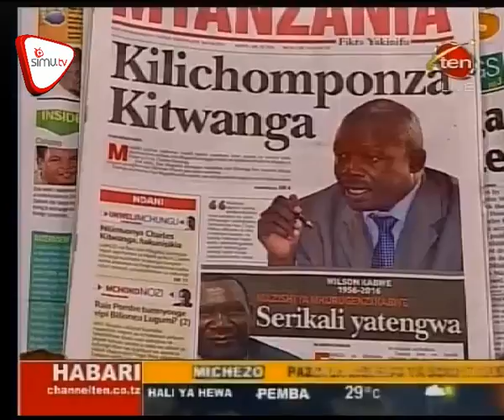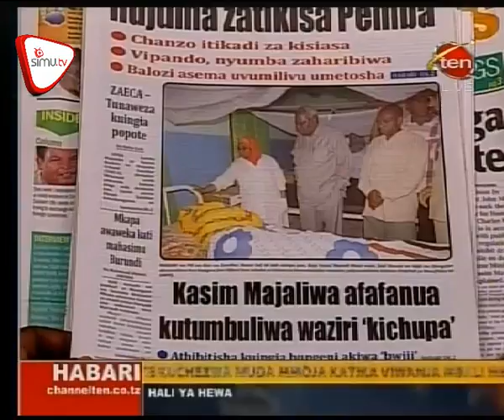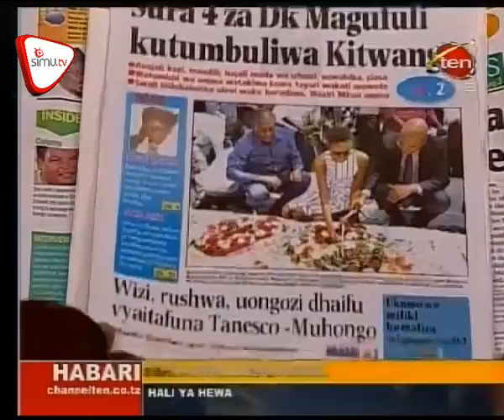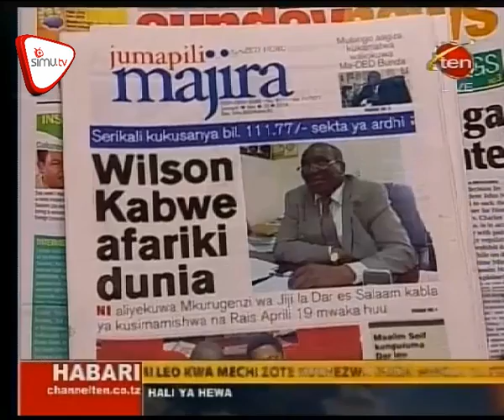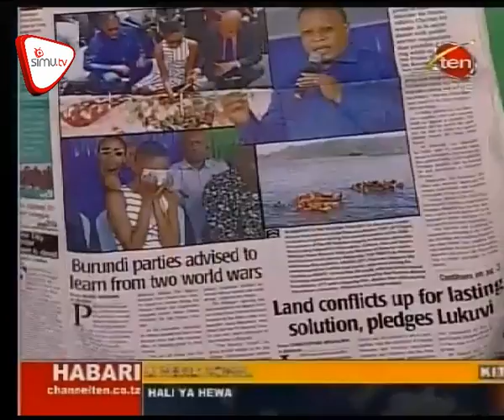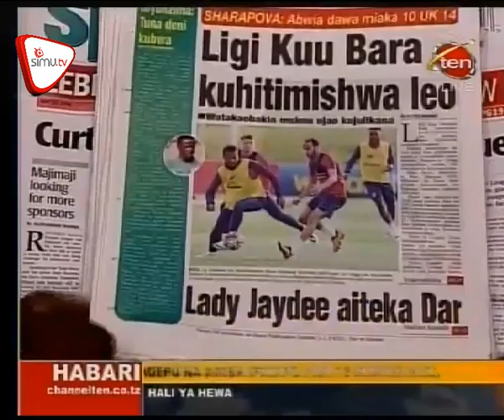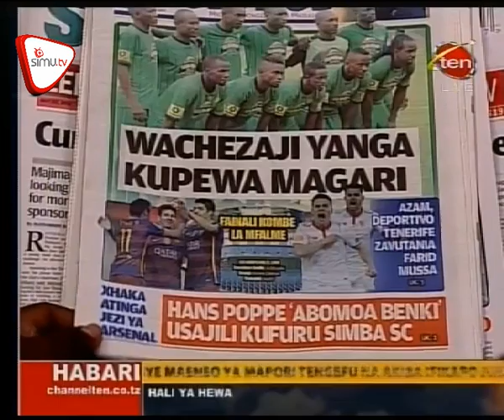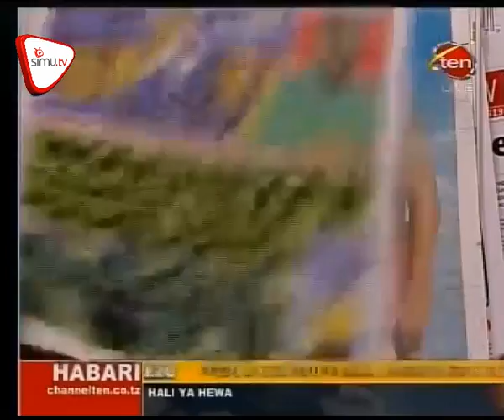Magazeti May 22 CH10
Maalim Seif Kuunguruma Leo, Mawaziri 6 Wamkwepa Kitwanga, Mhongo Achana Mikataba, Lowassa Amficha Kingunge. Peruzi Magazeti.